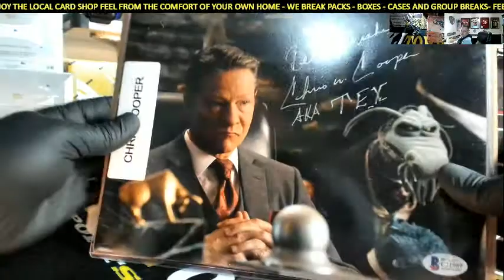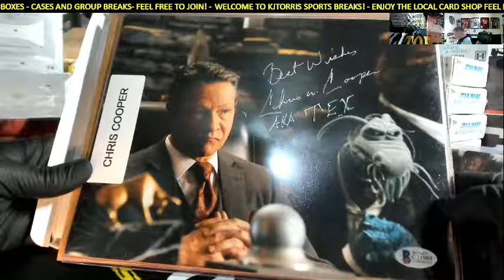2017 Leaf Pop Century Signed Photo Update Edition Personal Box Break For Spencer V